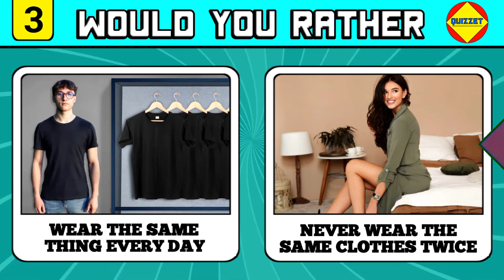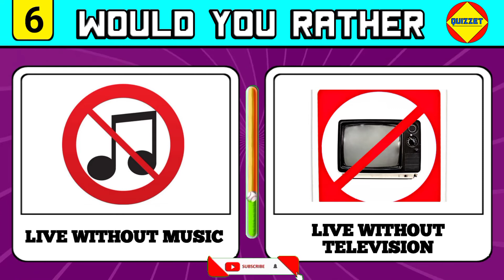Would You Rather - 10 Hardest Challenges - Random Questions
This Is How It Works:
We'll Show You Some Different Pairs Of Difficult Choices, And You Can Only Choose One Of The Two At A Time. In This Video A Lot Of Fun! 😊